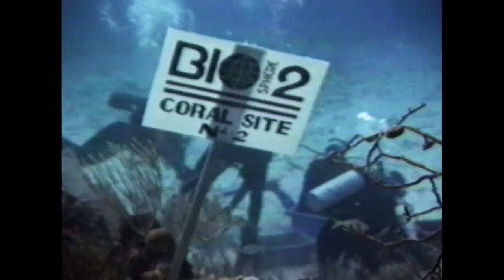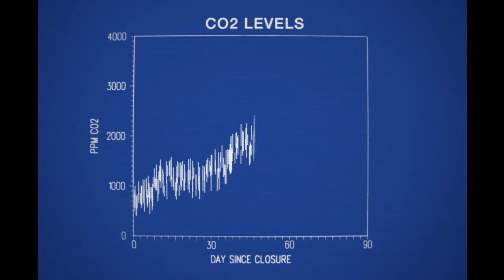Spaceship Earth Trailer(2020), starring John Allen, Tony Burgess, Jane Goodall, and Kathelin Gray.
SPACESHIP EARTH is the true, stranger-than-fiction, adventure of eight visionaries who in 1991 spent two years quarantined inside of a self-engineered replica of Earth's ecosystem called BIOSPHERE 2. The experiment was a worldwide phenomenon, chronicling daily existence in the face of life threatening ecological disaster and a growing criticism that it was nothing more than a cult. The bizarre story is both a cautionary tale and a hopeful lesson of how a small group of dreamers can potentially reimagine a new world.